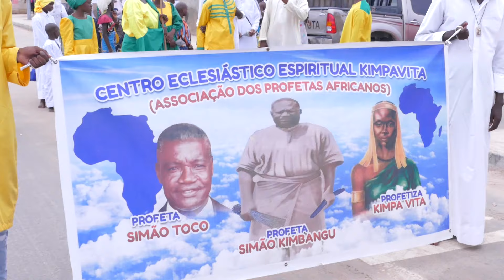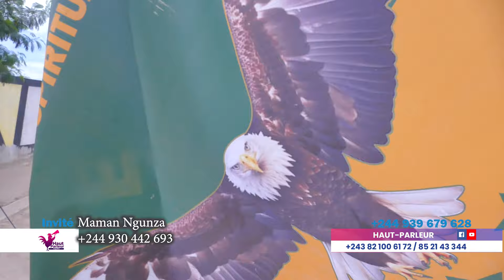MA MAFUTA APESI MSG YA KIMBANGU NA CHIFFRE 7 PONA LE 6AVRIL 2025/ MARCHE 7FOIS